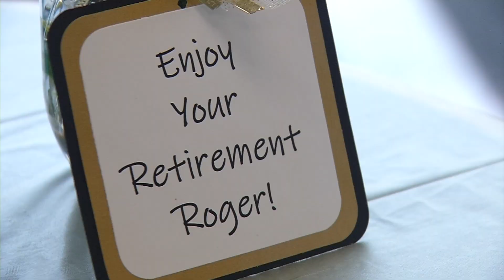Longtime Almsted’s Store Manager Retires, Employees Give Him Day to Remember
Roger Olson is retiring after managing Almsted’s Fresh Market for the past 21 years. Employees went out of their way to give him a memorable retirement celebration on Friday. “Roger has been my backbone, he's been just the best mentor and somebody I've looked up to my whole life,” said Lauren Pacey, one of the store’s cashiers.